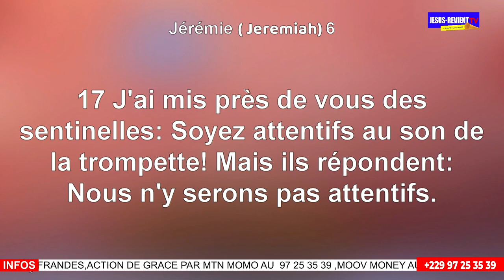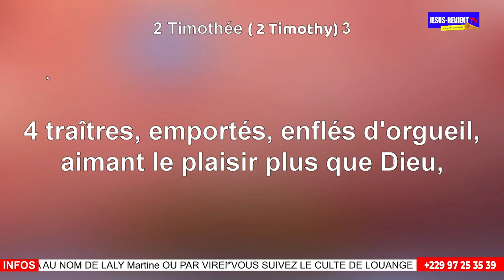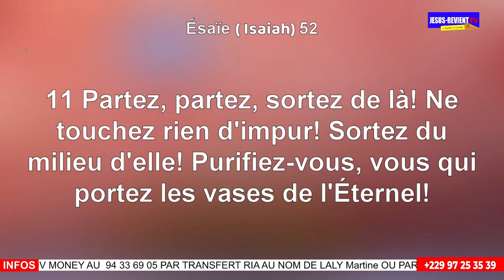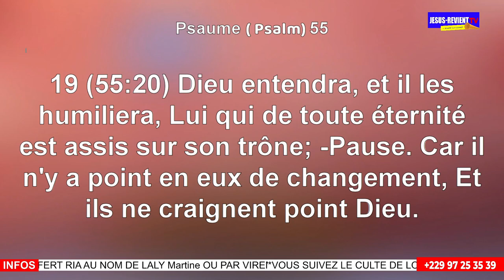🟥🌎GRAND AVERTISSEMENT À L'ÉGLISE DE CHRIST ET À TOUTE LA TERRE : SORTEZ DE CETTE GÉNÉRATION❗️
🟦 LES PLATE-FORMES DU GROUPE JESUS-REVIENT🟥